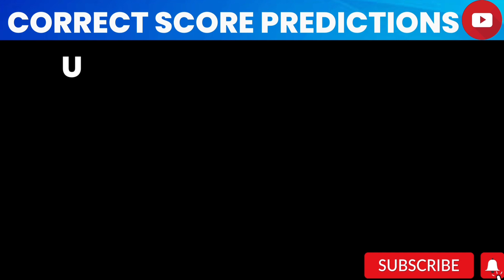CORRECT SCORE TODAY ( football predictions today )FIXED MATCHES SOCCER TODAYPREDICTIONS ODDS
Today's Football Predictions 19nd SEPTEMBER 2023 Best

Liga Predictions
Bundesliga Predictions
Série A Predictions
Premier League Predictions
Ligue 1 Predictions

Score exact
correct score
tips football

Score exact
correct score
tips football